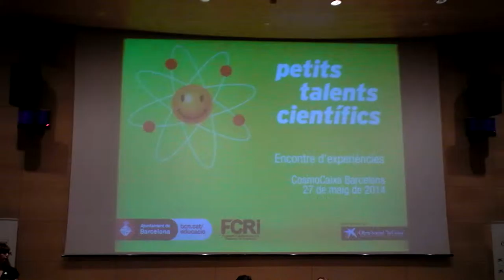Presentació congrés Cosmocaixa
Presentació